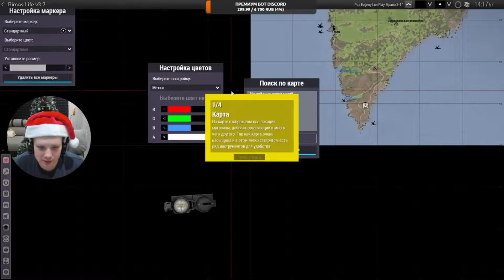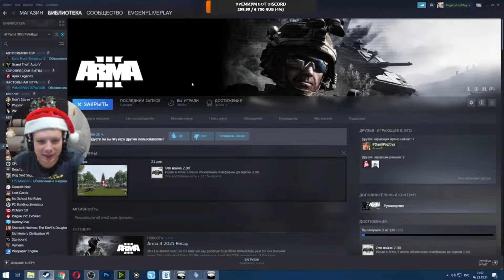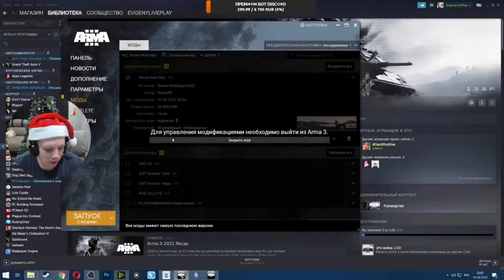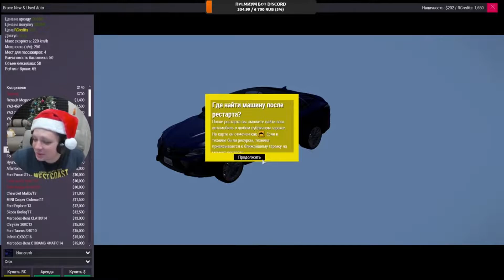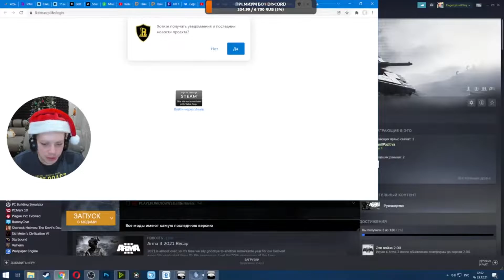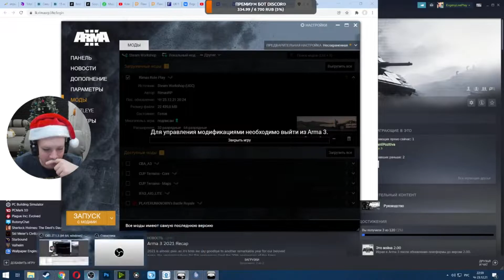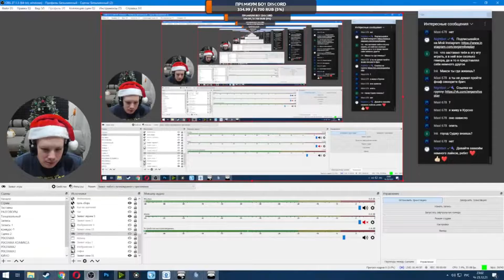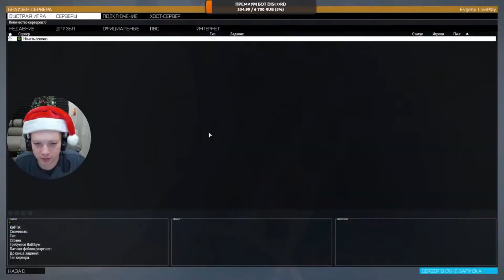ARMA 3 СЕРВЕР RIMAS RP LIFE - ФЕЙЛЫ, ОБУЧЕНИЕ и ОБЗОР | АРМА 3 ROLE PLAY [запись стрима]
На этом стриме играл в Арму 3 на сервере RIMAS RP LIFE. Этот сервер посвящён ролевой игре, где у каждого участника своя профессия, каждый отыгрывает свою роль. Я играл на этом сервере впервые, да и вообще я давно не играл в Арму 3, поэтому многое забыл. Но всё равно было интересно, потому что игры ROLE PLAY всегда интересные. Но были и фейлы Arma 3, особенно первое время, когда все настройки Arma 3 Role Play слетели. Поэтому стрим Арма 3 пришлось немного подрезать, убрав лишние моменты, технические неполадки и особо затянутые отрезки игры. И смотрите на стримы онлайн в прямом эфире на EvgenyLivePlay.